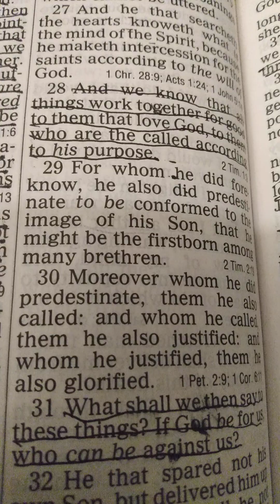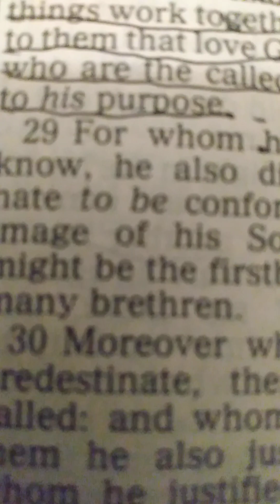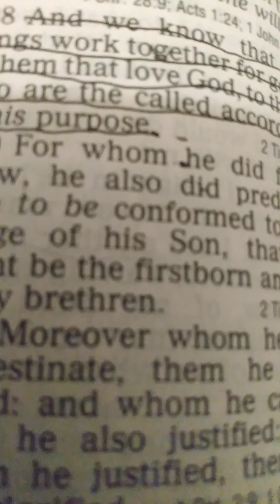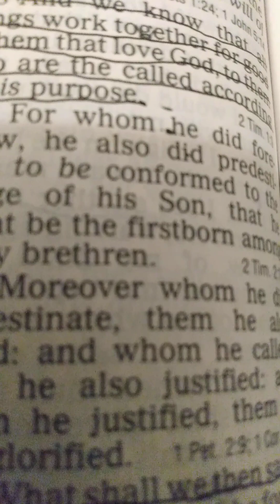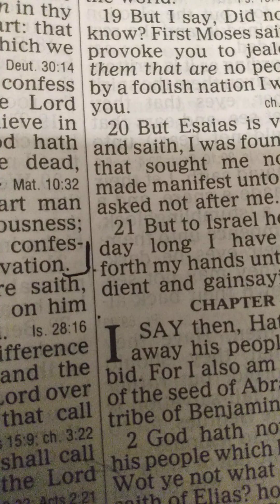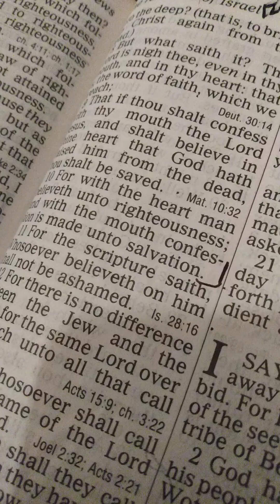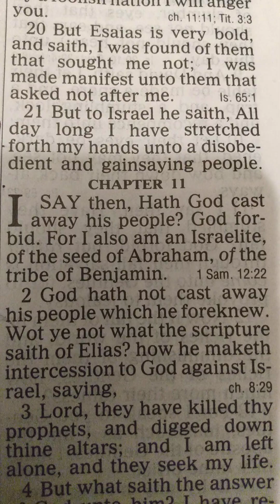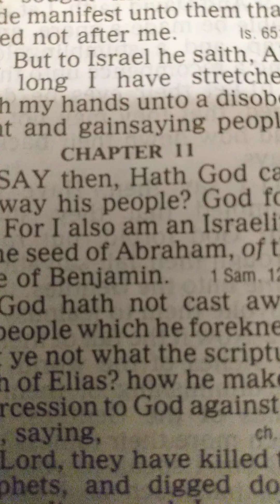Romans Chapter 9 God is Righteous!